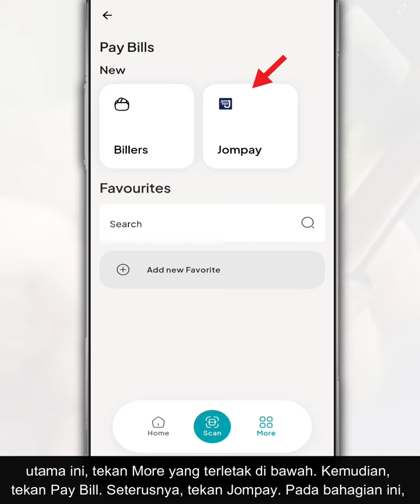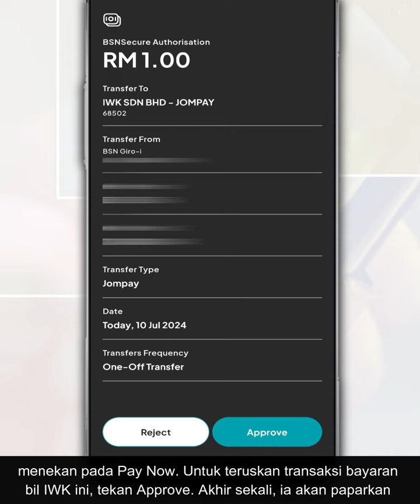Cara Bayar Bil IWK Dari Akaun BSN Di myBSN Mobile App Secara JomPAY l Biller Code 68502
Dengan aplikasi myBSN Mobile, ia memudahkan anda untuk membuat transaksi perbankan secara dalam talian sama ada untuk lakukan pindahan wang, pembayaran, tambah nilai dan pelbagai jenis urusan terus dari telefon anda.

Jadi, dalam video ini, kami nak tunjukkan cara bayar bil IWK anda dari akaun Bank BSN secara JomPAY menggunakan aplikasi perbankan myBSN Mobile.

Bagi bayaran bil IWK, nombor Biller Code adalah 68502.

Untuk Reference 1, isikan nombor akaun IWK anda pada ruangan yang disediakan.

Untuk Reference 2 pula, isikan nombor telefon atau alamat emel anda.